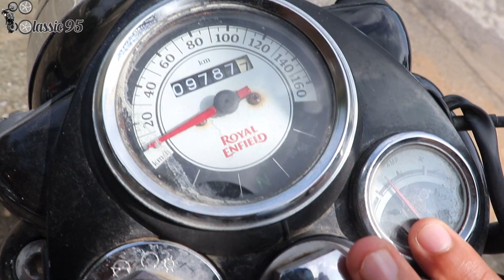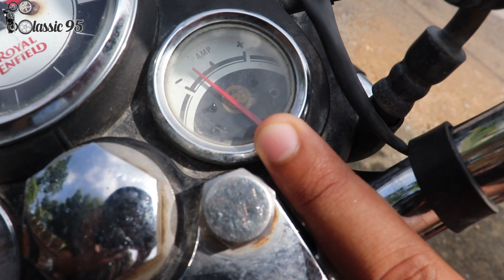2021 Royal Enfield Classic 350 Old V/S New - Detailed Comparison